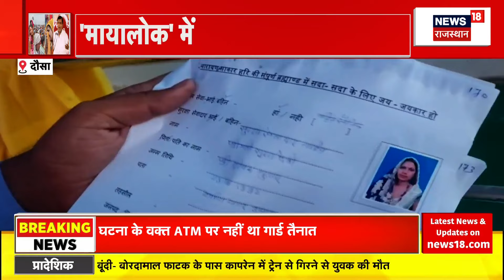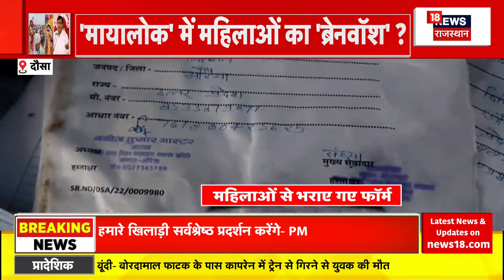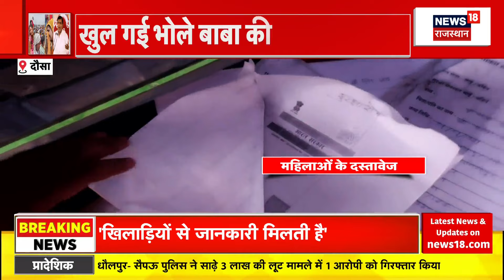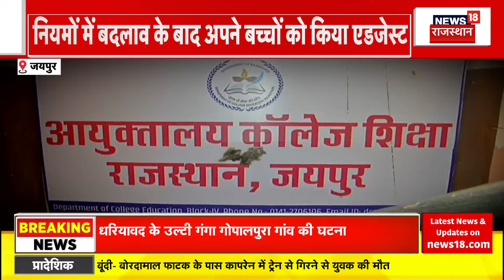Rajasthan News : फर्जी Degree मामले में SOG का Rajasthan में बड़ा Action | OPJS University | Top News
Rajasthan में Fake Degree Case को लेकर SOG, Action Mode में आ गई है. SOG ने OPJS UNiversity के संस्थापक और Sunrises University के संचालक को Arrest किया है. देखिए क्या है पूरा मामला...